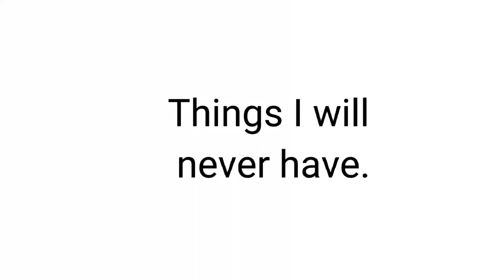Things I'll never have.